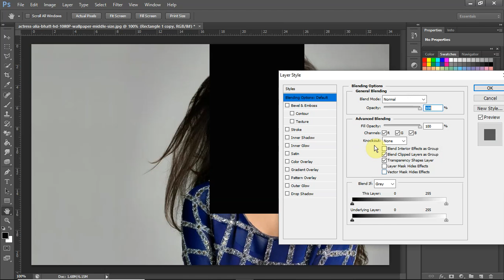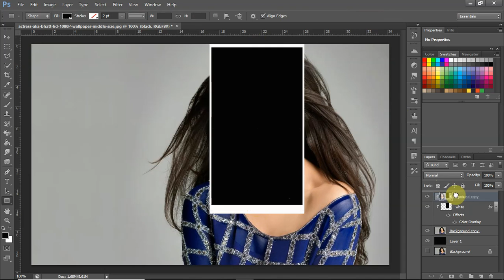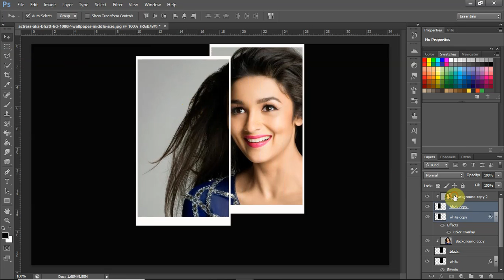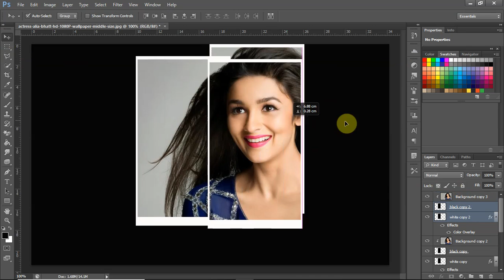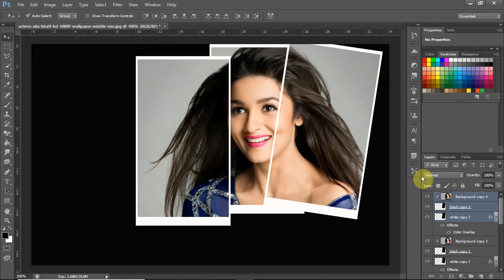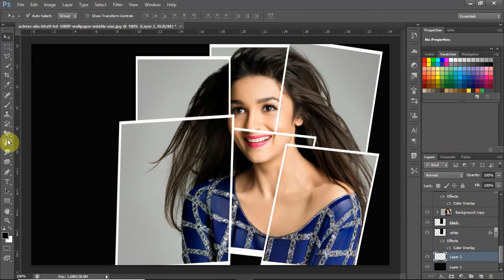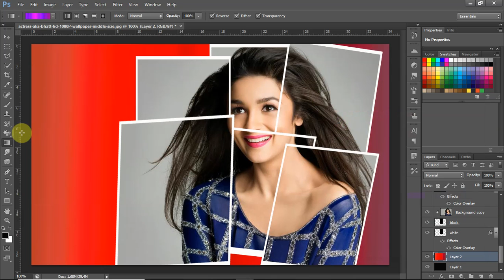photoshop tutorial how to create wonderful college effect in photo shop cs6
college effect photoshop cs6